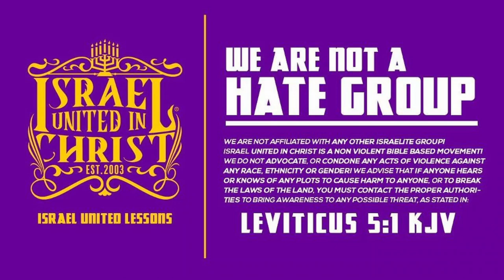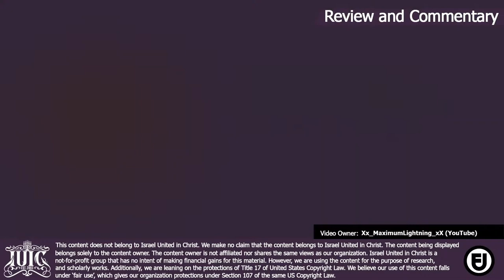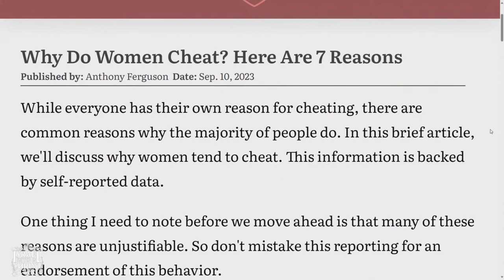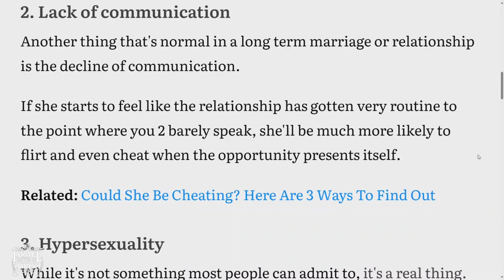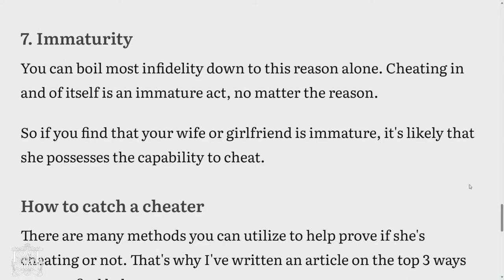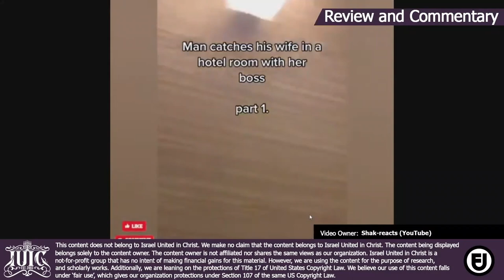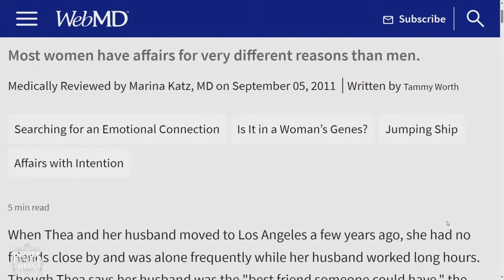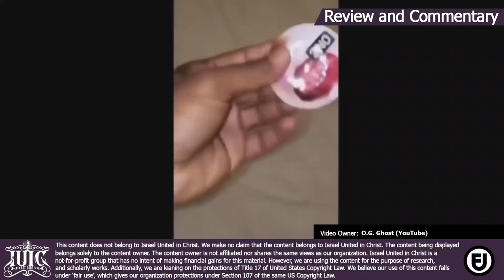Give The Whoremonger No Entry: Adultery Pt.2- The Married Woman